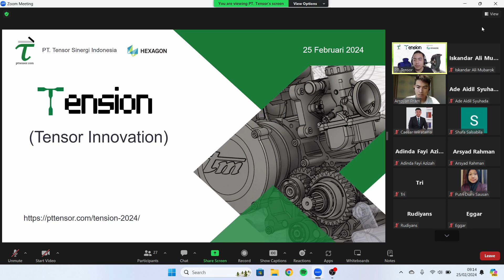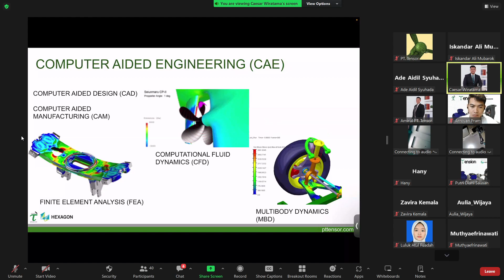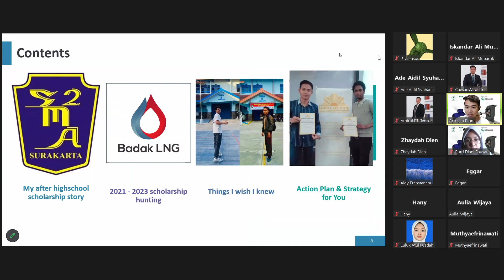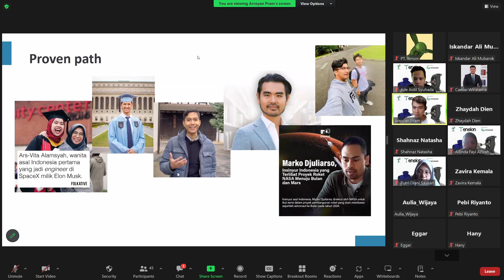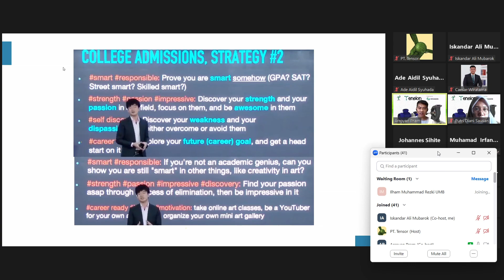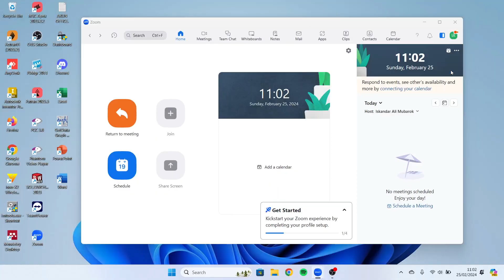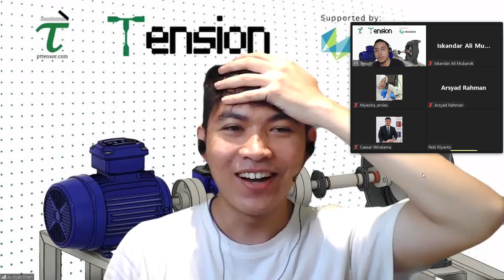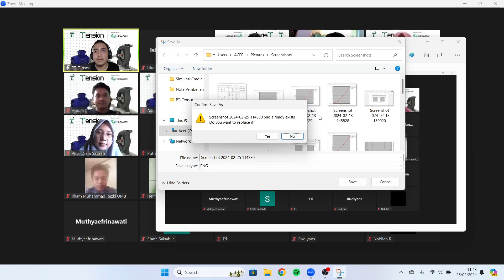Tension 2024 - CARA MENANGKAN BEASISWA DI LUAR NEGERI SEBAGAI MAHASISWA TEKNIK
Dalam webinar kali ini, kami ingin membagikan info-info menarik kepada para peserta terkait tips&trik untuk dapat meraih beasiswa ke luar negeri. Dalam webinar ini, speaker yang mengisi materi adalah mas Aroyan yang sedang melakukan studi S1 di Taiwan dengan beasiswa pemerintah Taiwan dan mas Caesar yang saat ini melakukan studi S2 di Amerika Serikat. Lebih lengkapnya simak videonya sampai habis!